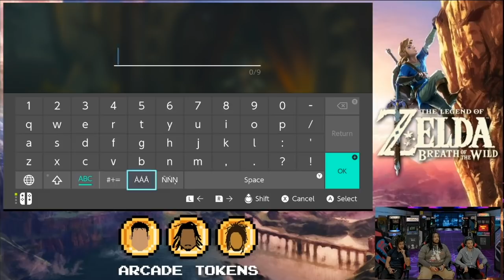Skeleton Can Eat a Dick | Arcade Tokens Podcast